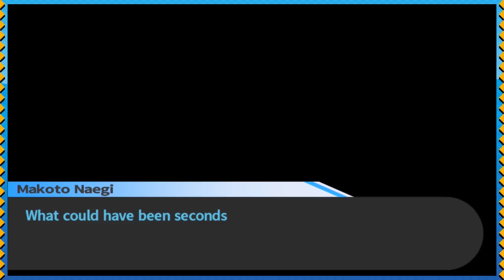Danganronpa: Trigger Happy Havoc - THE FINAL TRIAL - #51 - Fresh Plays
[Steam] Danganronpa: Trigger Happy Havoc - THE FINAL TRIAL - #51 - Fresh Plays

We've made it alive to the Final Trial!!! WOOOO!